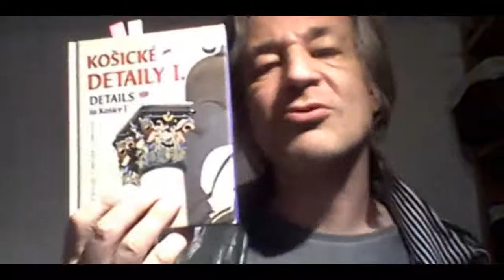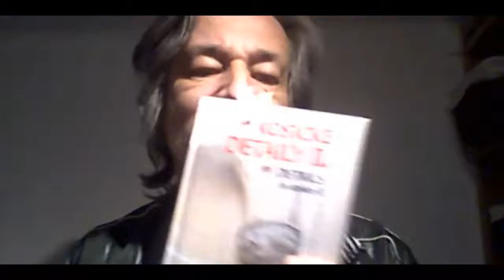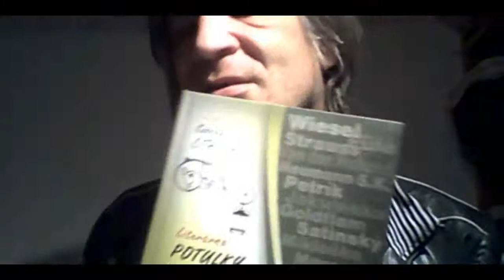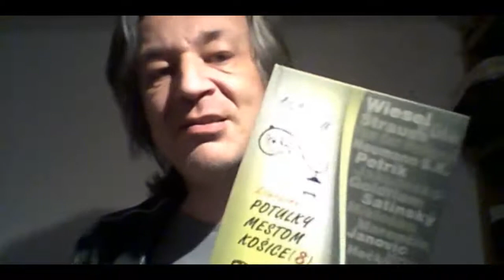AZU webinár: O potulkách s Milanom Kolcunom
Asi každý kto študoval👩‍🎓👨‍🎓 v Košiciach, tak počul o Milanovi Kolcunovi. Pán Kolcún je cestovateľ🌎, historik a popularizátor dejín. Spolupracuje s mestom Košice ako sprievodca pre zahraničných👣 turistov. Rovnako spolu v spolupráci s informačným strediskom organizuje podujatie Potulky mestom🙃, ktoré približujú relikty histórie mesta nevšedným spôsobom.

Jeho talkshow🧔📺 Bez šepkára, ktorú moderuje v štátnom divadle je obľúbeným programom🔝, na ktorý je potrebné kúpiť si lístok🎫 aj polroka vopred.

S pánom Kolcunom budeme hovoriť o projekte Potulky👣, ako vznikla takáto nevšedná myšlienka💭, kde získava inšpiráciu, informácie, ako vznikla spolupráca s mestom Košice a čo úsmevné😂 zažil počas svojho pôsobenia.